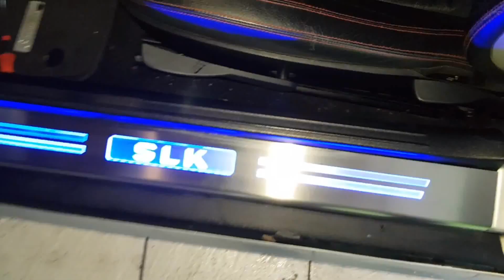Illuminazione led battitacco auto universale uno spettacolo ( MONTATO SU MERCEDES SLK R171 )